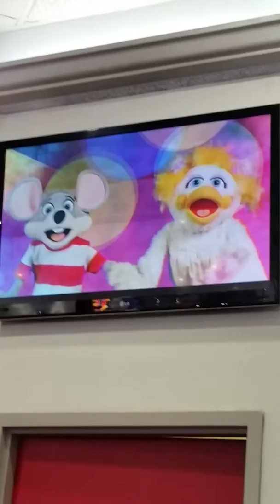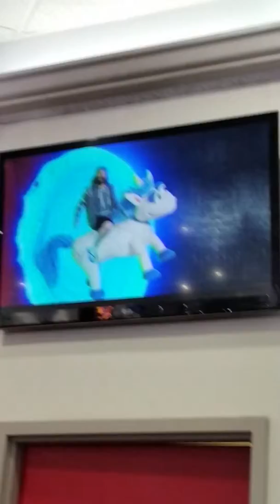Chuck e cheese tripping